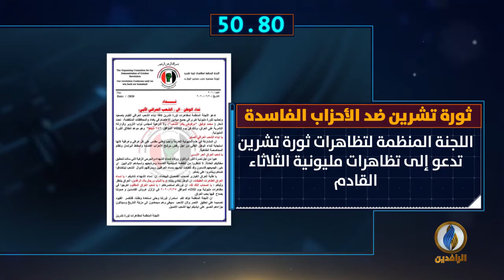أبرز الأخبار على قناة_الرافدين ليوم الخميس في 60_ثانية.